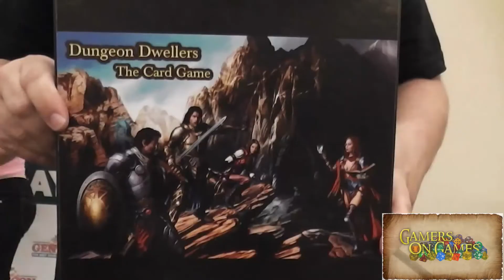Game Ad : Dungeon Dwellers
Dungeon Dwellers by S2 Adventures